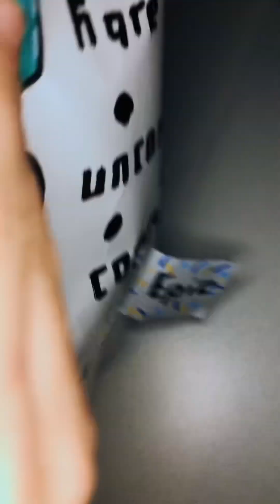Here are some of our blind bag.